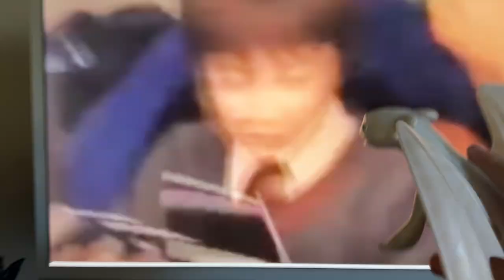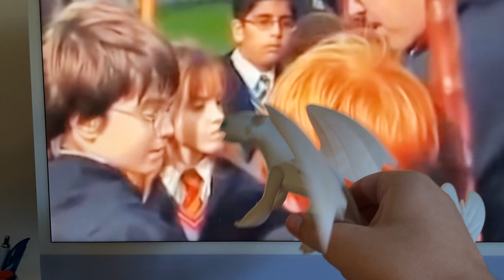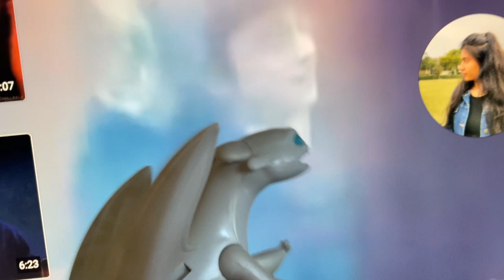Light Fury and Friends: Episode 3 “Light Fury in Harry Potter World”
Light Fury, is now friends with Harry Potter, (Daniel Radcliffe) Ron Weasley, (Rupert Grint) and Hermonie Granger (Emma Waston).

This took 6 minutes to do Episode 3 of Light Fury and Friends!